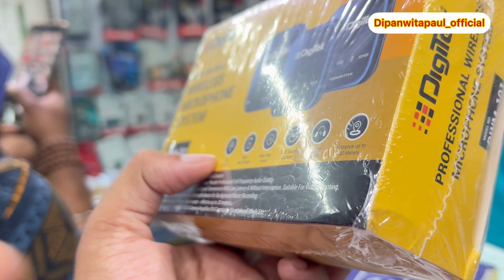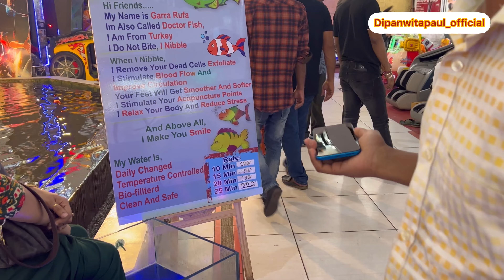Ki ki kinlam